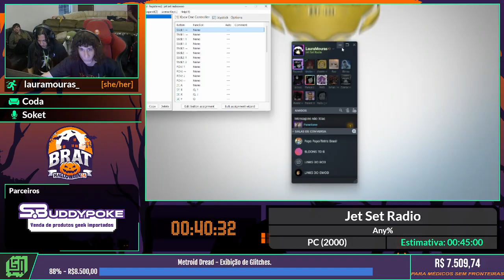Brat Halloween 2024: Crazy Taxi race por Sparker_XD vs Afaelr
Entre os dias 16 a 20 de Outubro tivemos a BRAT Halloween 2024. E a instituição beneficiada foi a Médicos Sem Fronteira (MSF).